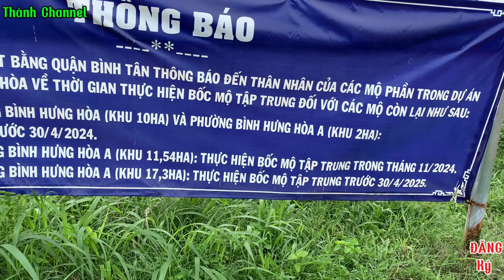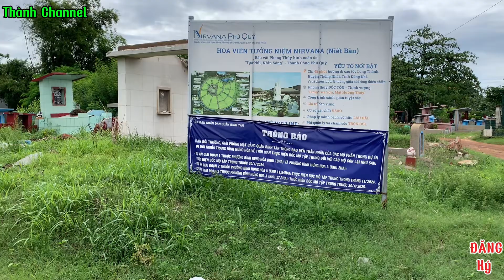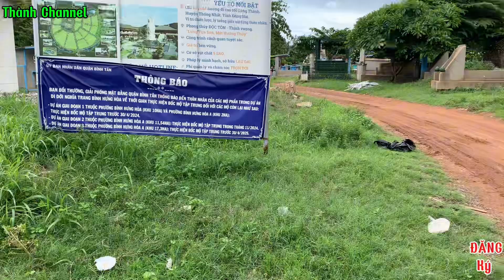Khủng khiếp cảnh tượng rùng rợn bên trong nghĩa trang bình hưng hòa quận bình tân Thành Channel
Sẽ giải tỏa trắng nghĩa trang bình Hưng hòa quận bình Tân Tphcm hàng vạn ngôi mộ không người nhận